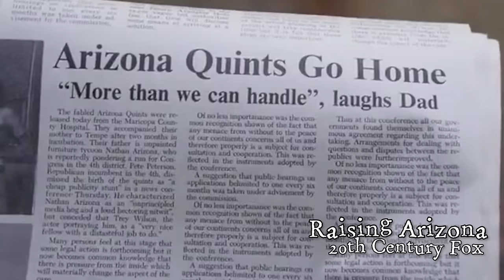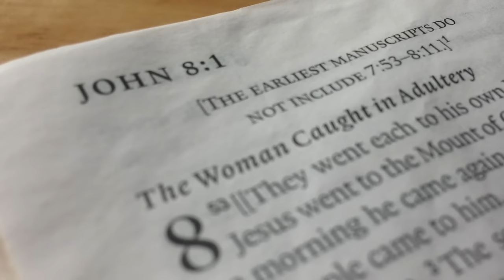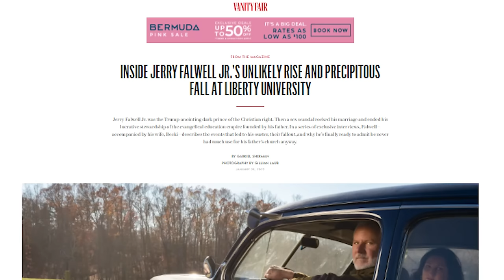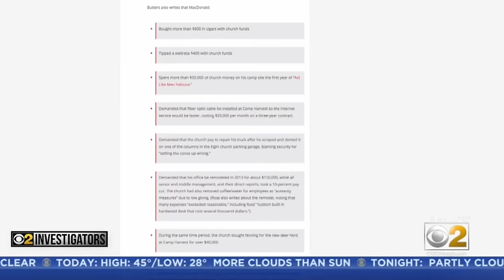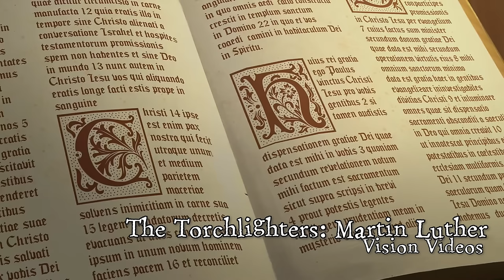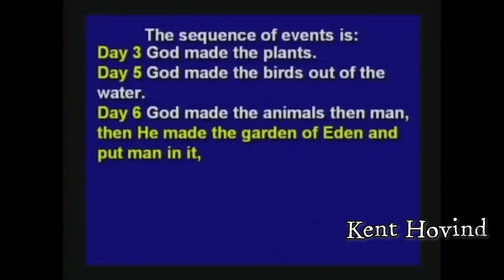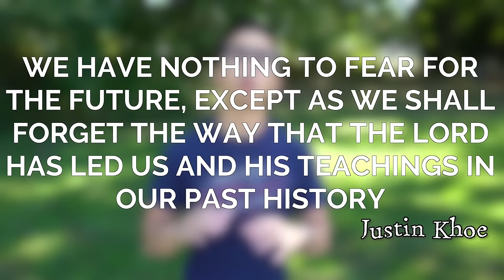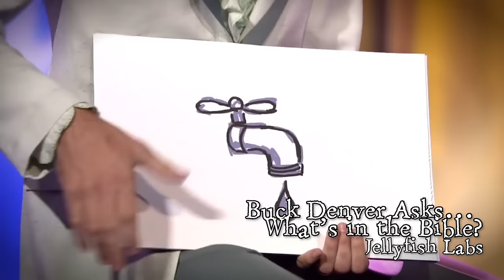Are Pastors Lying to You?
When you hear terrible arguments for god or when a pastor says something you know is just not true are they deliberately lying to you or is something else going on?